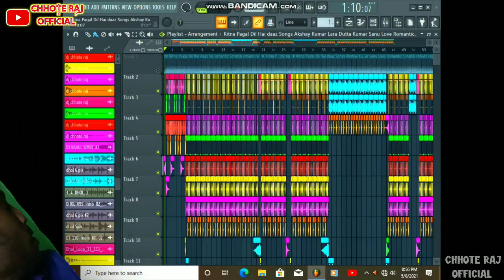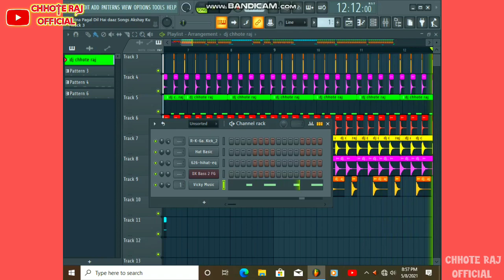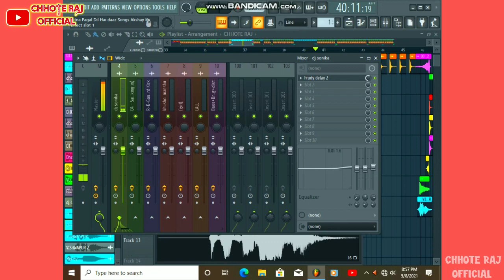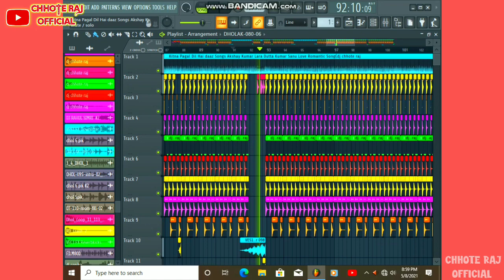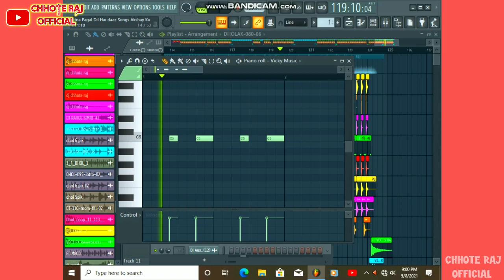Kitna pagal dil hai [full dj remix] (Love mix) old is gold Flp + No Voice Tag Chhote Raj Official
FLP Kitna Pagal Dil Hai daaz Songs Akshay Kumar Lara Dutta Kumar Sanu Love Romantic Song(dj chhote raj)

_________MIX BY DJ CHHOTE RAJ ________

kitna​ pagal dil hai dj Shabas Khan